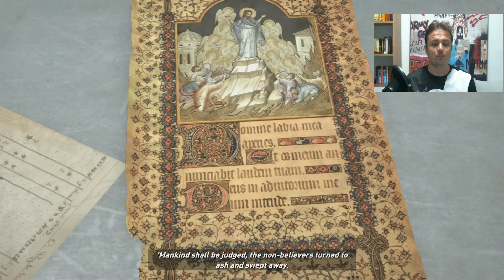Rise of the Tomb Raider Bölüm #5 - Hapishaneden müthiş firar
Bu bölümün başında yakalanıp hapse tıkılan Lara firar etmesine ediyor, ama ortaya çıkan bir gerçek ona hayatının en büyük şokunu yaşatıyor.